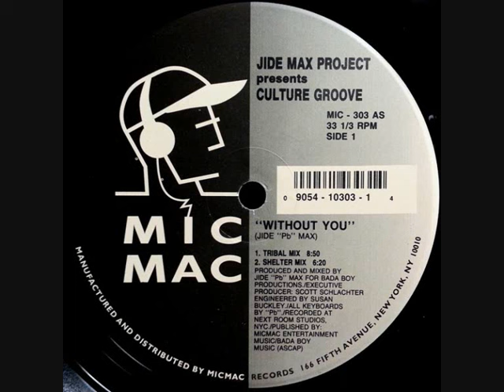Culture Groove - Without You (Shelter Mix)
(1993) Micmac Records